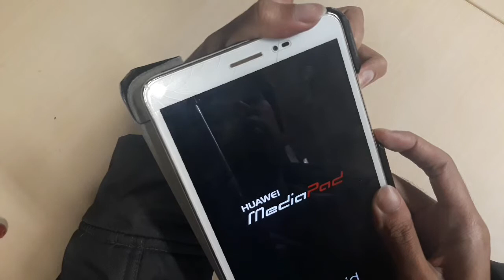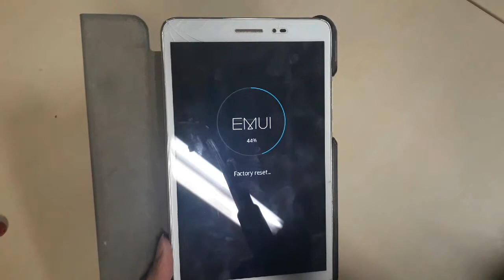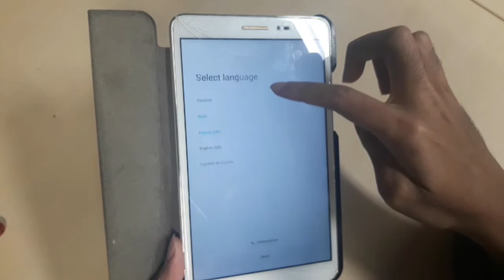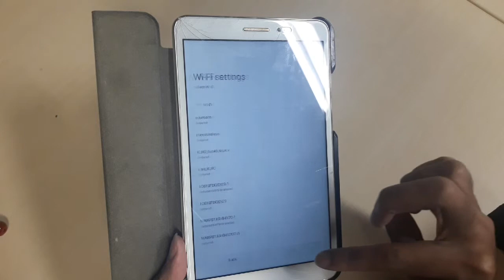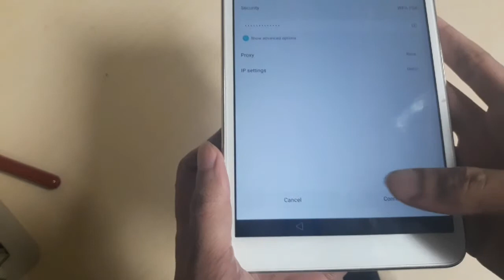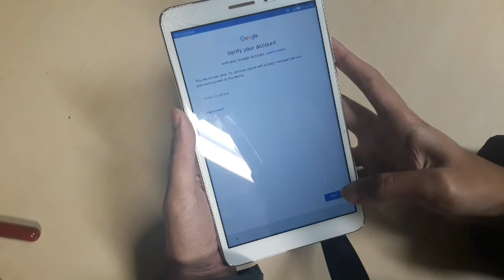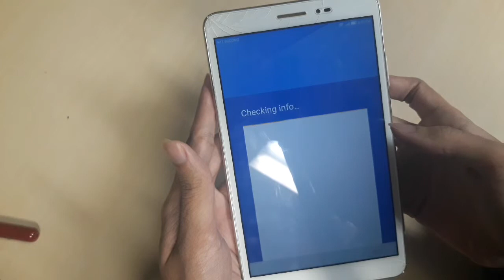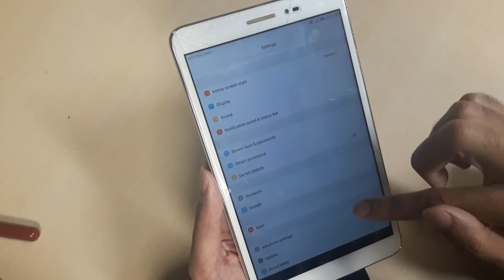0. Anybody knows what happen to my HUAWEI JDN-L01 Tablet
It went blank and I can only restart and turn off. Previously it was already very slow. I gave and performed factory reset which fixes my problem but lost internal data.

00:00 Blank and no buttons worked.
00:30 Hold power + volume up.
01:10 Factory Reset
03:41 Reinitialization
03:50 Language option
04:00 Region Selection
04:40 Wifi Connection
06:55 Terms and Service
07:10 Google login
08:00 Google services
08:15 Protect your phone
08:40 Reset Successful